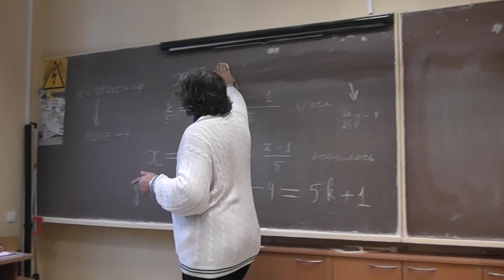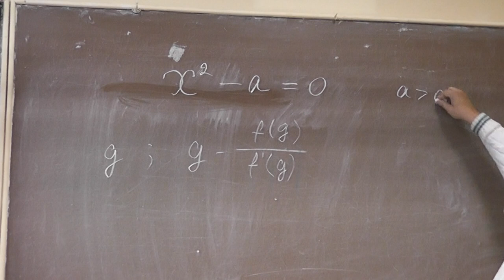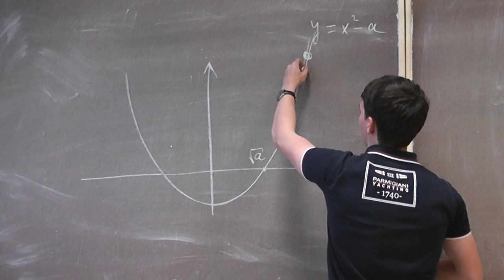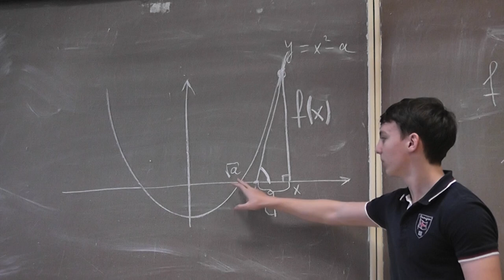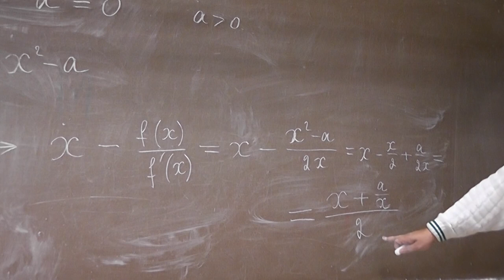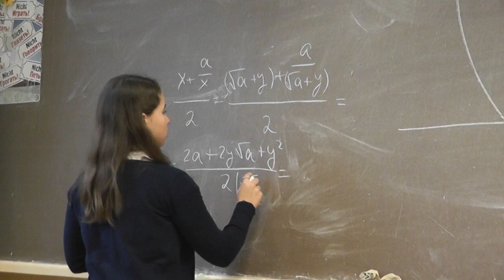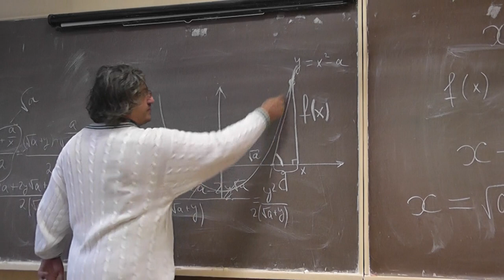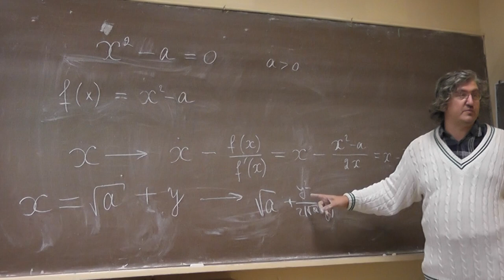Метод Ньютона, или Извлечение квадратного корня